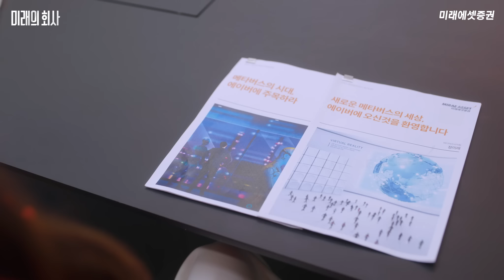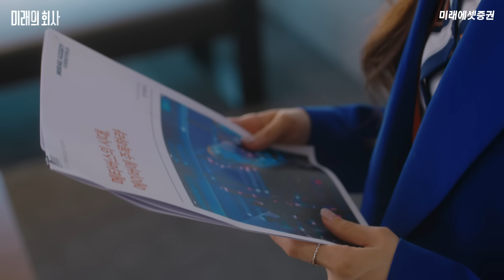웹드라마 [미래의 회사] EP.4 적정 밸류에이션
⚡성장주와 가치주의 밸류에이션 평가가 본격적으로 시작 ⚡

이번 테스트에서 한 배를 탄 미래와 태미는

과연 무사히 RA들의 발표 전쟁에서 승리할 수 있을까요?!!!😗

애송이 미래와 에이스 태미의 불편한 팀 플레이가 지금 시작됩니다. 💛

📌 밸류에이션
'애널리스트가 기업의 현재 가치를 판단하여 적정한 주가를 산정하는 일.
기업의 매출과 이익, 현금 흐름 등 다양한 지표를 반영한다.'

🧡미래에셋증권 웹드라마 🧡

스마트머니_커뮤니티에서 확인가능합니다.

■ 이벤트 기간 : 2022.1.7(금) ~ 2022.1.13(목)
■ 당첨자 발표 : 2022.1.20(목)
■ 참여방법 :
     step1. 시청하신  YouTube 영상 하단에 응원 댓글 쓰기
     step2. 댓글 단 아이디 문자발송(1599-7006]
                   (정보이용료 없음)

- 상기 이벤트는 (미래의회사 4화) 2022/1/7(금)~2022/1/13(목) 기간동안 응원 댓글 참여자에 한합니다.
- 당첨자 발표는 이벤트 종료 후 7일 이내  스마트머니 커뮤니티 게시판에 공지되며, 커피쿠폰은 발표 후 2022년 1월27일(목) 오후 5시 일괄 지급될  예정입니다.
- 부적절한 댓글은 통보없이 삭제되거나 부정한 방법으로 참여시 당첨대상에서 제외될 수 있습니다.
- 상기 이벤트는 회사 사정에 따라 변경되거나 조기 종료될 수 있습니다.
(단, 기조건 충족고객 및 당첨고객 제외)
- 당첨자에 한해 쿠폰 지급에 대한 재산상 이익 제공기록/관리를 위한 개인정보(유튜브아이디, 휴대폰번호)를 요구할 수 있으며, 발송대행업체에 해당 정보가 제공되며 목적 달성 후 폐기됩니다. 동의하시는 분에 한하여 참여 부탁드립니다.
- 상기 이벤트의 지급시기는 당사 및 발송업체의 사정에 따라 변경될 수 있습니다.

미래에셋증권 준법감시인 심사필 제 22 - 09호 (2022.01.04~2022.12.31)